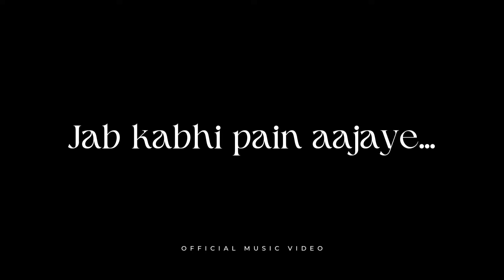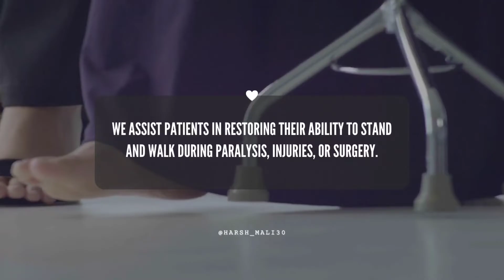Jab kabhi pain aajaye | Physio Song I World Physiotherapy Day 2022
Presenting the 1st ever physio song 'Jab Kabhi pain aajaye'

Vocals by Kalyani Edkey

Feel the vibe on this World Physiotherapy day!

Song : Jab Kabhi pain aajaye
Singer : kalyani Edkey
Lyrics : Harsh Mali
Edited by : Harsh Mali

Buy Physio Merch - Physioclothing.com
Amazon Store

Song : Jab Koi Baat
Singer : Atif Aslam & Shirley Setia
Lyrics : Indeevar
Director : David Zennie
Produced by : Champak Jain & Girish Jain
Executive Producer : Chetas Shah, Gaurav Chawla (On Stage Talents)
Mix & Master : Lijo George
Styled by : Saachi Ramchandani
Production Agency : Disruptive Media
Promotions : Aayushman Sinha (On Stage Talents)
Special Thanks : Vicky Tulsyan Mourjo Chatterjee

Film : Jurm
Singer : Kumar Sanu & Sadhna Sargam
Lyrics : Indeevar